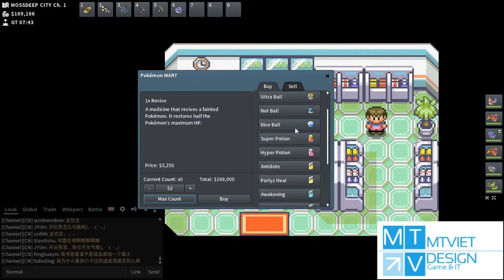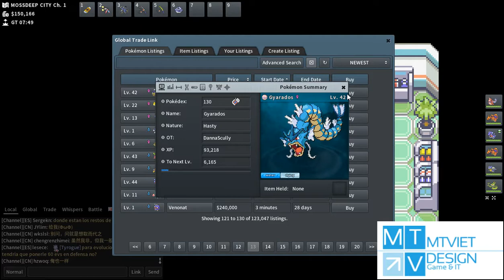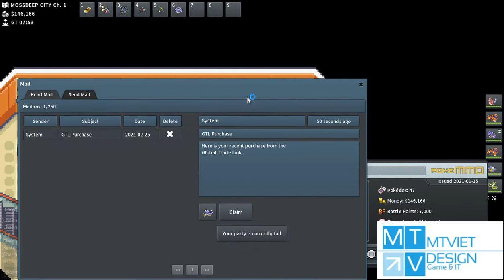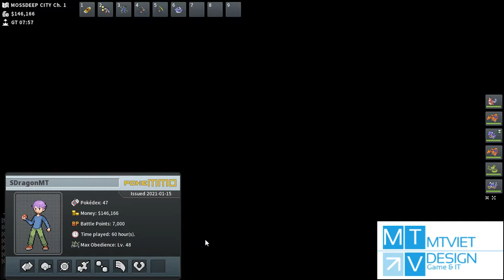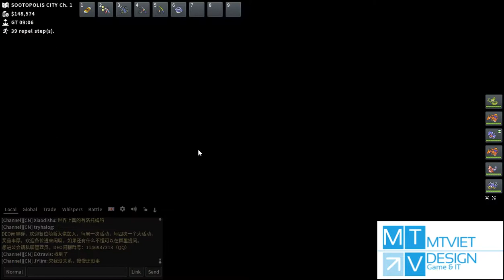PokeMMO #72 Hoenn : Tìm kiếm chiếc huy hiệu thứ 8 - Đụng độ Aqua Leader khu trú ẩn của Kygore